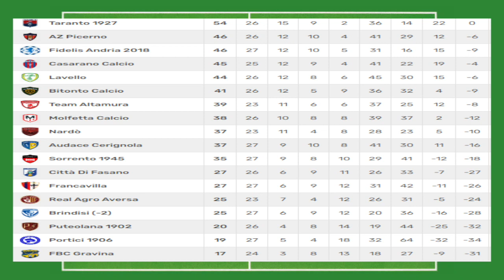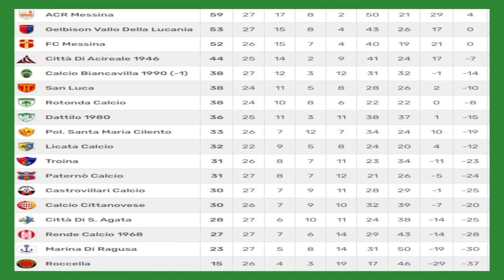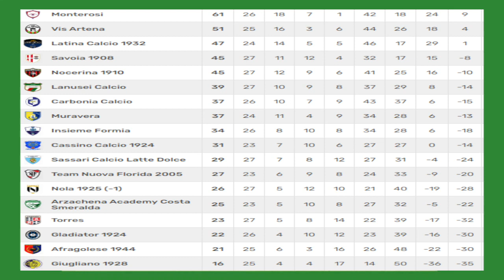Turnover Campionato Di Eccllenza Promozione Serie D